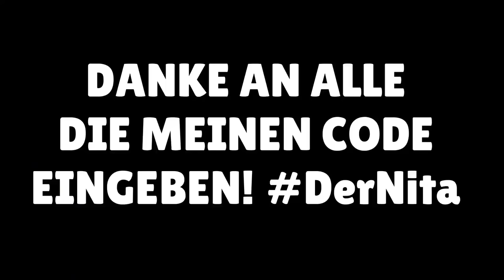ALLE BRAWLER PAARE UND FAMILIEN IN 1 VIDEO! 😍 BRAWLER STAMMBAUM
In diesem Video zeige ich euch den neuen Brawl Stars Brawler Stammbaum mit allen Brawler Familien und Brawler Paaren und Brawler Trios.